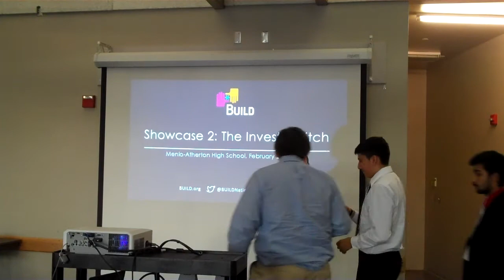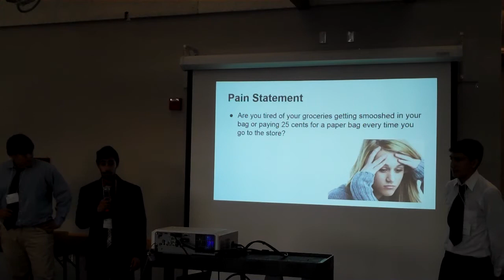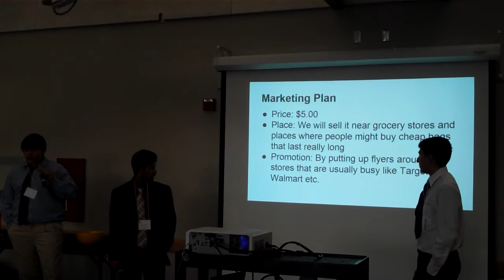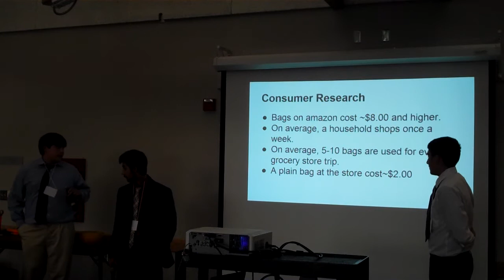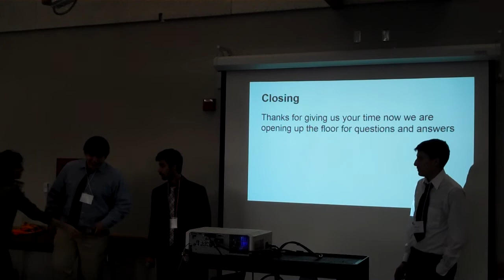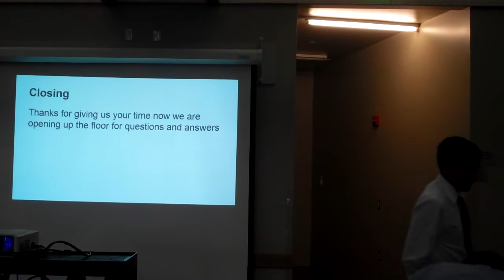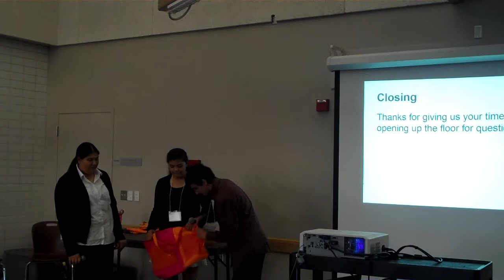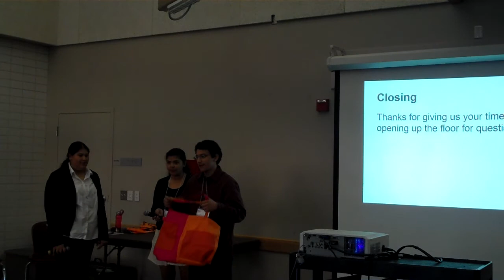2014-15 Menlo Atherton High School E1 Showcase 2 Lightning Bag